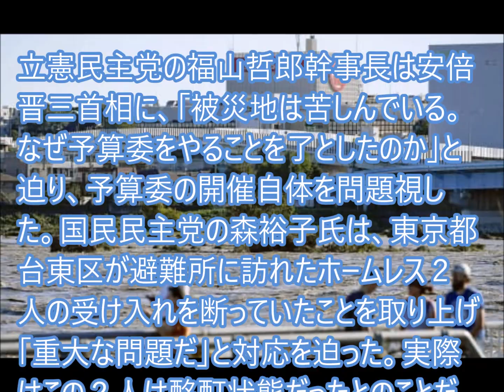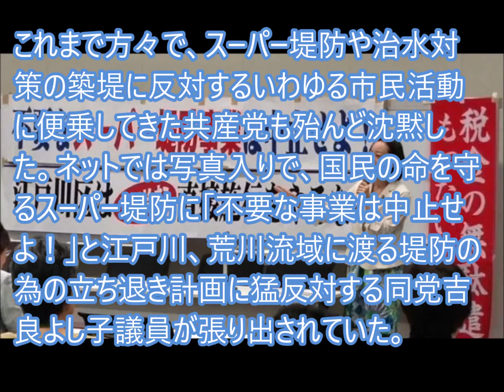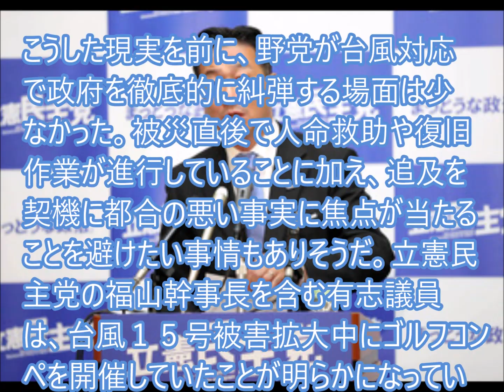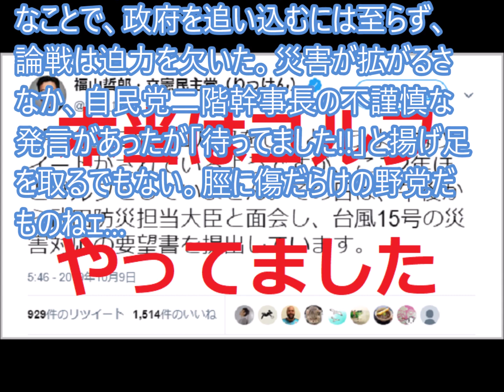脛に傷持つ立憲民主党、災害対応国会審議の歯切れ悪く…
台風１９号の被害も生々しい10月15日に開かれた参院予算委員会は災害対策集中審議となったが、災害対応をめぐる野党の政府追及は鈍かった。